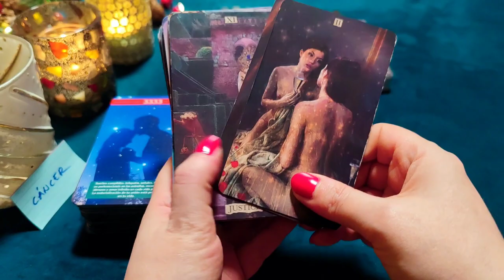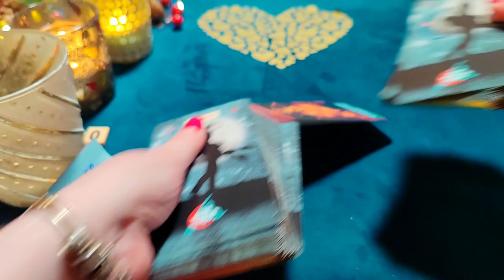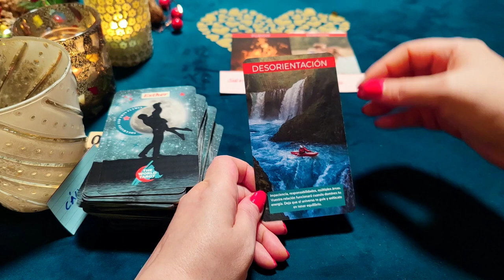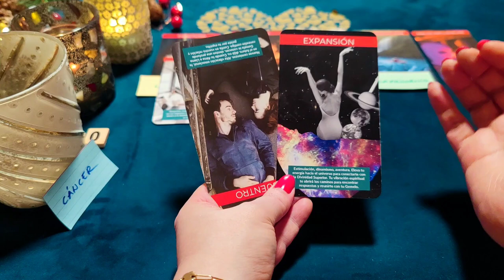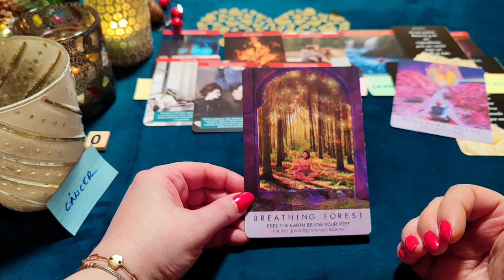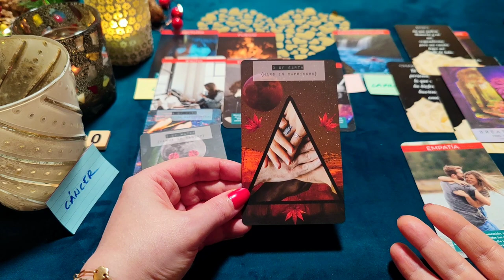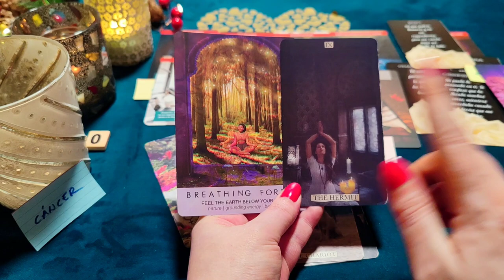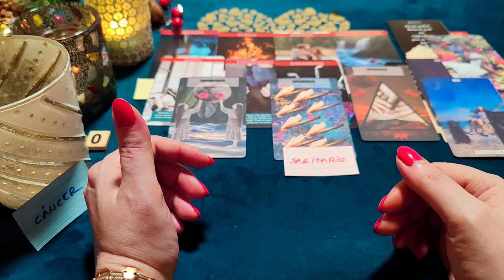CÁNCER ♋ DIOS NOS BENDIJO PARA CASARNOS Y SE CUMPLE‼️😱 HORÓSCOPO PREDICCIONES CÁNCER AMOR, 💵 2023 ❤️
♋CÁNCER. Lectura de Horóscopo Semanal del signo Cáncer para saber qué te espera en el amor los próximos días. Con mis Oráculos y el Tarot, descubrirás qué ocurrirá en tu vida amorosa. Predicciones del Signo del Horóscopo Cáncer en el amor, dinero, trabajo para el Próximo Año 2023.

¿Quién soy?